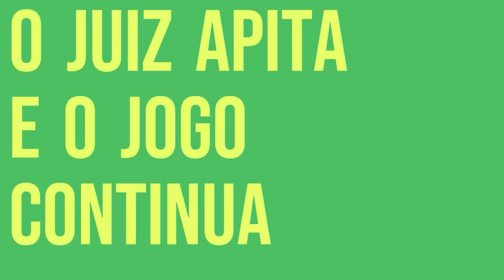TRETA! OLHA O ABSURDO QUE O PREFEITO DE SÃO JOÃO DEL REI, NIVALDO DE ANDRADE, FALOU DO ATACANTE HULK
Nivaldo de Andrade, prefeito de São João del Rei, volta a provocar o Atlético-MG:

"Se o Galo ganhar a Libertadores, a Copa do Brasil ou o Brasileiro, eu vou pelado daqui até o campo do Galo. Esse time é ruim!"